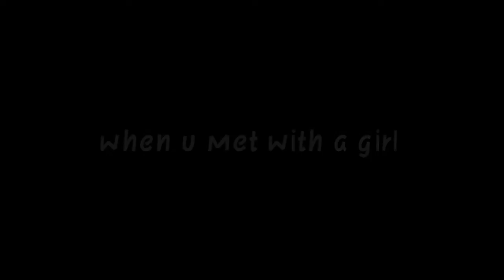FREE FIRE | WTF AND FUNNY MOMENTS PART 3 | Noob Vs Pro Team up in Free Fire | Avatar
FREE FIRE | WTF AND FUNNY MOMENTS PART 3 | Noob Vs Pro Team up in Free Fire | Avatar is

Assalamo Alaikum and Hello Friends,
This is me Abdullah and welcome back to my channel Avatar in this video I have shown to you some Funny clips and wtf moments 😂 So you can enjoy and my new intro Avatar,
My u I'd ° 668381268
India server I'd •• -Avataar-
Servers,
Brasil
India